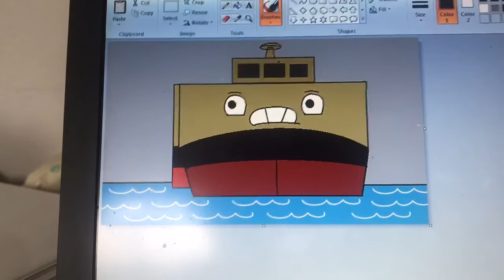April 18, 2020